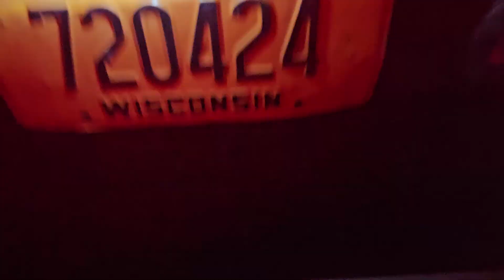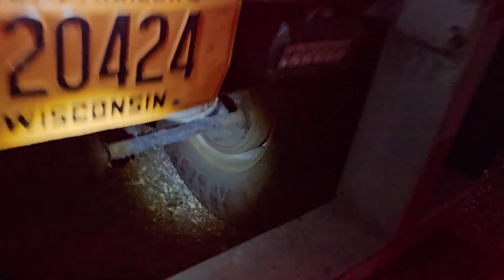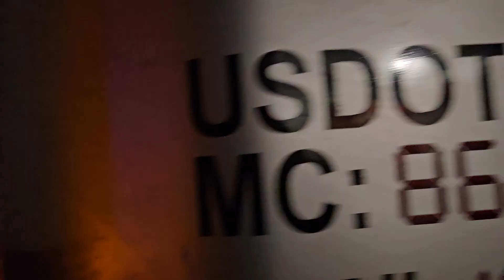THE TRAILER AIRBAGS AND BRACKETS SEEM JUST FINE THANK GOD